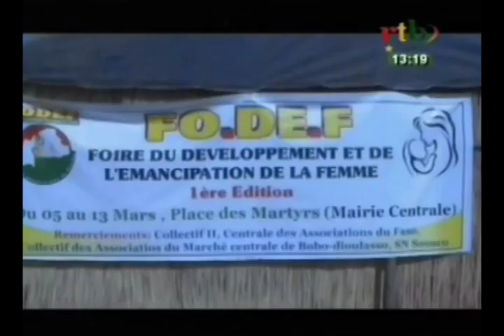RTB / Société - 1ere édition de la foire du développement et de l'émancipation de la femme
1ere édition de la foire du développement et de l'émancipation de la femme